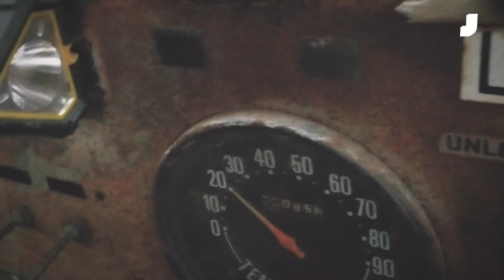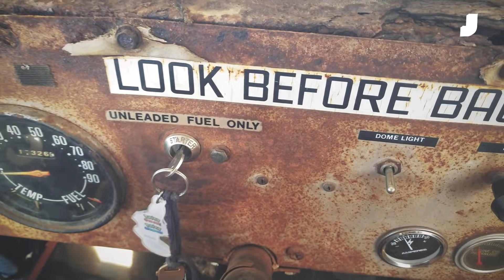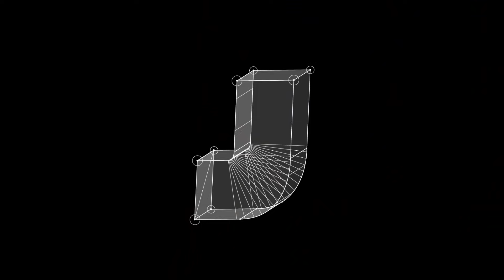Project POStal: The End Of The Road - Part 7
Watch as David explains the final 1,800-mile leg of Project POStal. There were police encounters, there was awful sleep, and there was plenty of loopiness. But there was also joy, in what would be among the Postal Jeep's final treks.